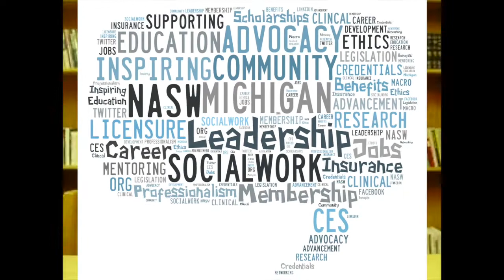Kylie Oversen's Message to Social Workers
Rep. Kylie Oversen, BSW, (D-ND) speaks about how important it is for social workers to be part of the political process. She is the youngest female to be elected to the North Dakota Legislature.